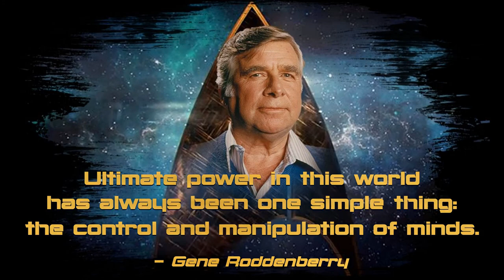Fandi Master Q&A Episode I: Batwoman V Batman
Ask the Fandi Master anything!  Batwoman and Batman go head-to-head in this clip from the Batwoman S01E19 Live BAT-STREAM Watch Party